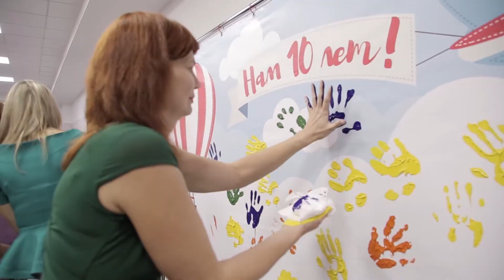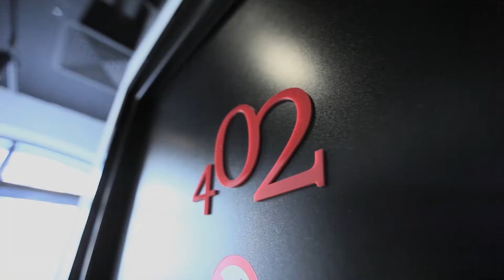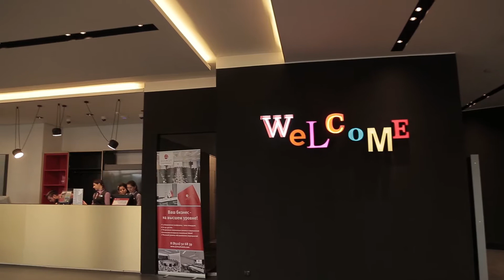AZIMUT Отель Астрахань. Номинация Лучший отель категории три звезды.